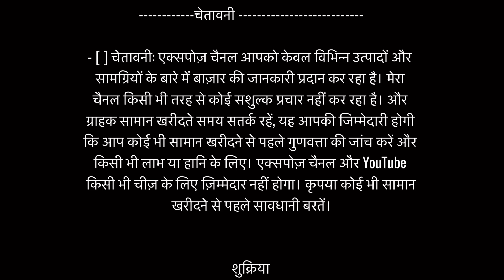Dubai Burkha wholesale market | imported Dubai Abaya & burkhe market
For Instagram
Abuzar_khan_08

Shop name : HABIBI Abaya Aligarh

Shop address : Gole Market , amir Nishan market Aligarh up 202001

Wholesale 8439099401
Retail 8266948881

WARNING-⚠